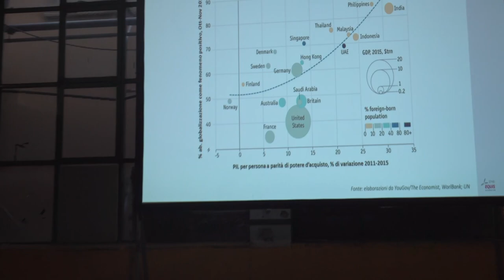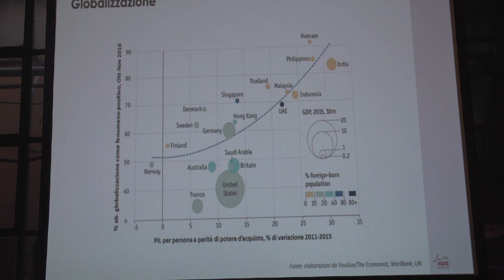Paolo Boccardelli, "Epic Fail - Global Shapers Rome", Rome Startup Week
L'intervento di Paolo Boccardelli, direttore della Luiss Business School, al community event "Epic Fail - Global Shapers Rome" al Rome Startup Week per Pc-Magazine (08/04/2019)